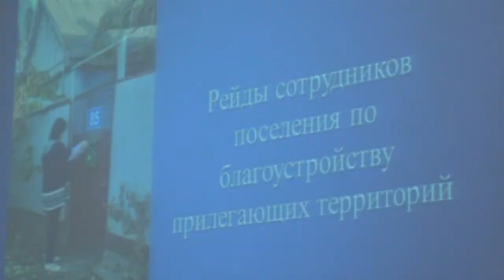Отчет главы Северского сельского поселения